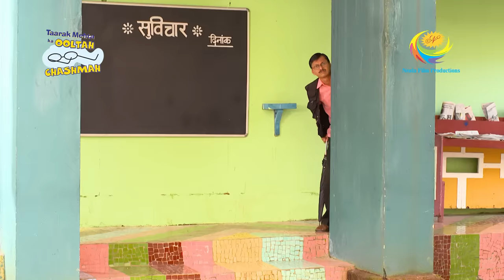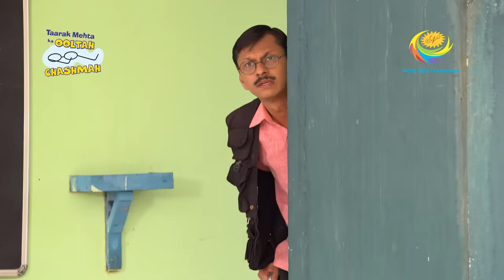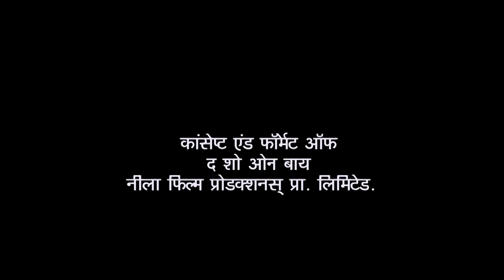Popatlal's Craziness | Taarak Mehta Ka Ooltah Chashmah | Popatlal Ka Screw Dhilla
When Bhide receives a call from Kaveri, he believes Popatlal is saying "Kunwari."The order is canceled by Kaveri because of Popatlal's stupidity.When Kaveri and her spouse get to the Gokuldham society. Kaveri and her family reject Popatlal's requests to accept him.

Show Name: Taarak Mehta Ka Ooltah Chashmah
Star Cast: Dilip Joshi, Disha Vakani, Amit Bhatt
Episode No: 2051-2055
Produced By: Asit Kumar Modi